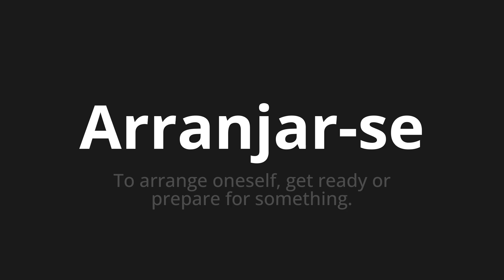How to pronounce Arranjar-se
Master the Pronunciation of 'Arranjar-se WHICH MEANS' - which means : To arrange onneself, Get Ready or Prepare for Something. 📝 with @PortuguesePronunciation 🎓🗣️ - [Your Guide to Portuguese]

Learn to pronounce 'Arranjar-se' perfectly in Portuguese with our easy and engaging tutorial by @PortuguesePronunciation! 📖📽️ In this comprehensive video, we provide you with native speaker examples 🗣️👂 and phonetic breakdowns 🎵 to ensure you get the pronunciation just right.

How to say Get in Portuguese